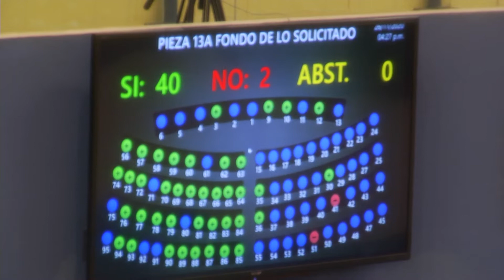Asamblea Legislativa aprueba Ley de compensación económica la estabilización del pasaje